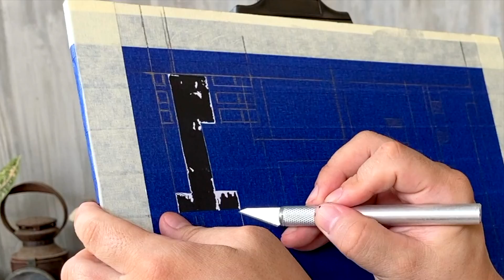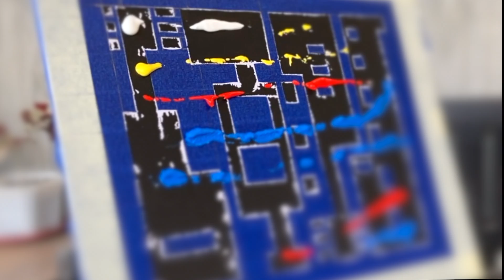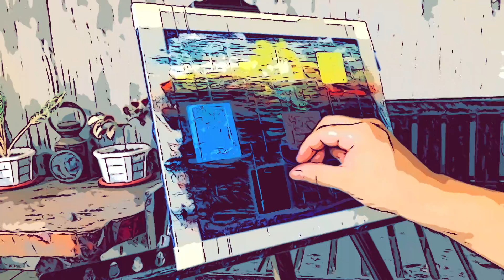Chris Trinidad's Changing Tides - The Benefit of Hindsight - Timelapse Artwork Capture